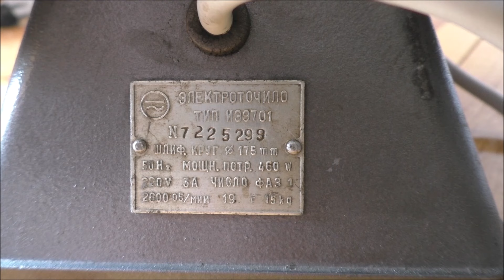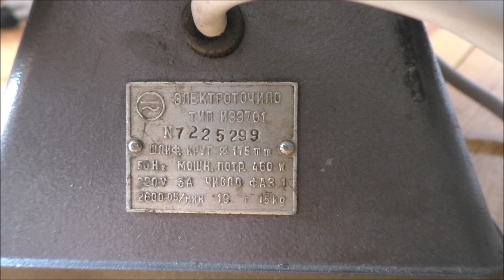Электроточило ИЭ 9701. Обзор. Тест. Замена подшипников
Советское электроточило ИЭ 9701. Обзор. Тест. Замена подшипников

Электроточило ИЭ 9701 — это специализированный инструмент, предназначенный для заточки и шлифовки металлических изделий. Оно оснащено мощным электродвигателем, который обеспечивает стабильную работу и высокую производительность. Основные особенности ИЭ 9701 включают:

Мощность двигателя: Высокая мощность позволяет справляться с широким спектром задач, от заточки мелких инструментов до обработки крупных металлических деталей.
Надежность и долговечность: Конструкция из прочных материалов гарантирует долгий срок службы и устойчивость к износу.
Удобство использования: Эргономичный дизайн и простота в эксплуатации делают ИЭ 9701 удобным в использовании даже для неопытных пользователей.
Электроточило ИЭ 9701 широко применяется как в домашних мастерских, так и на производственных предприятиях, где требуется регулярная заточка и шлифовка металлических инструментов и деталей.